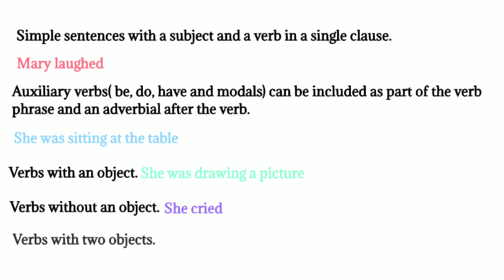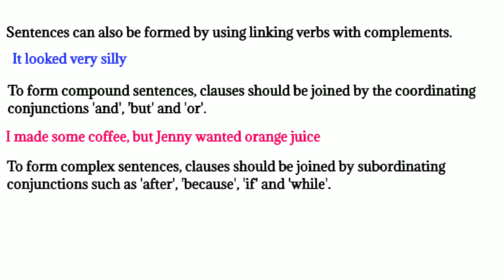Sentences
English Grammar